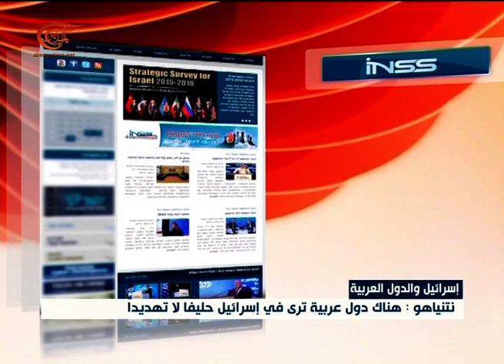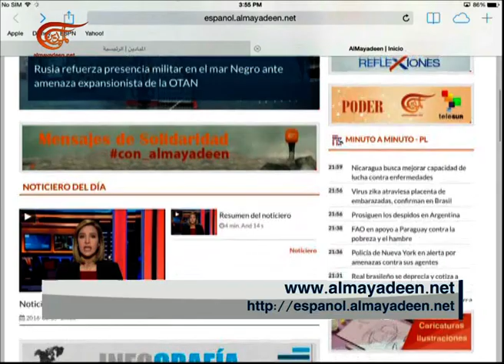نشرة الأخبار | نشرة الظهيرة المفصلة | 2016-01-22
نشرة الأخبار